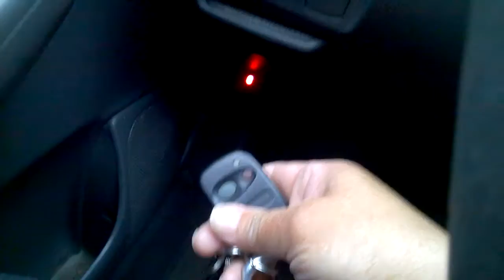Electronic Warfare: RF Jammer Scrambles Signals to My Vehicle Alarm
Sep 14, 2015:  07:38AM - Late for work - Because the Near Field RF signal to deactivate the alarm on my vehicle was scrambled, thus denying me access to start my car.  What it also did was set off the alarm in two other vehicles in close range, as such I contacted the local police to file a report because not only was my vehicle RF JAMMED so not even putting the key in the ignition would turn off the Alarm, but it set off OTHER CARS in front of me, along with across the street.

Once the RF Jammer was turned off - I was able to get the keyfob to work with the vehicle alarm, though the inside light continued to blink.

What this shows for Court is that by TAMPERING with the RF SINGALS in NEAR FIELD or CLOSE RAGE - it CAUSE ME TO BE LATE FOR WORK and BECAUSE I AM HOURLY - LOST OUT OF PAY - DUE TO THIS VEHICLE TAMPERING

WP 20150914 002 Reported To Local Police Case Number PC 1501182 - DUE TO OTHER CAR ALARMS BEING ACTIVATED - WHILE MY VEHICLE WAS LOCKED DOWN -